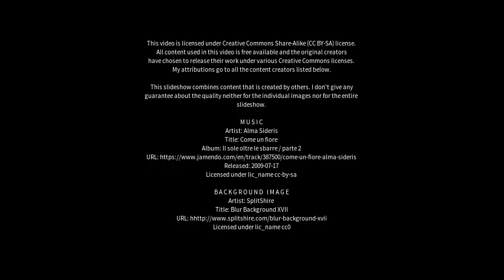Best places to visit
Best places to visit - Kalmeshwar (India) Best places to visit - Slideshows from all over the world - City trips, nature pictures, etc.